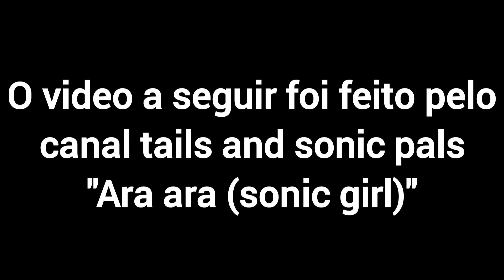ARA ARA "TODAS AS MENINAS DE SONIC" (ou quase) COMIC-SONIC/ANIMAÇÃO-SONIC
ara AAAAAAAAAAAAAAAAARaaa